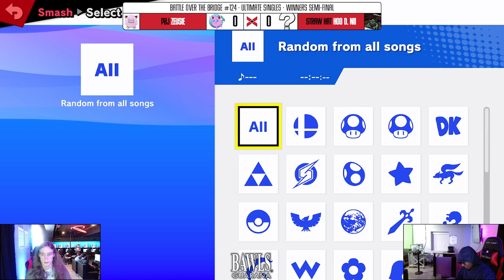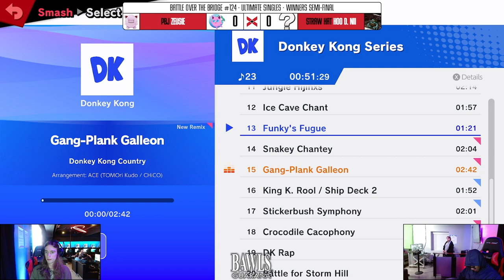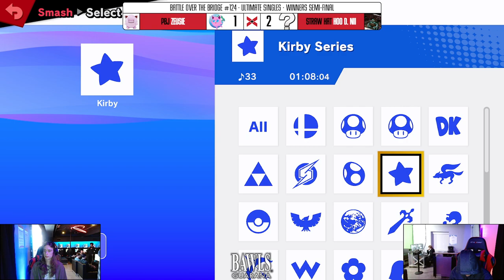BOTB 124 ➤ SSBU Winners Semi-Final PBJ | Zeusie vs Straw Hat | Hoo D. Nii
2101 Marlton Pike W, Cherry Hill, NJ 08002, USA